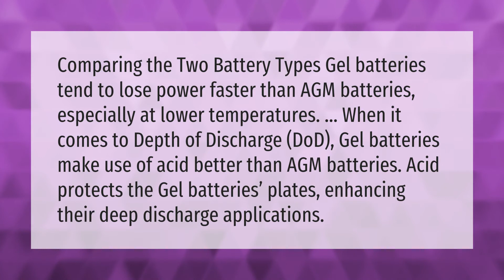Are gel batteries better?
Gel Battery • Are gel batteries better?

Laura S. Harris (2021, September 21.) Are gel batteries better?
    AskAbout.video/articles/Are-gel-batteries-better-263478